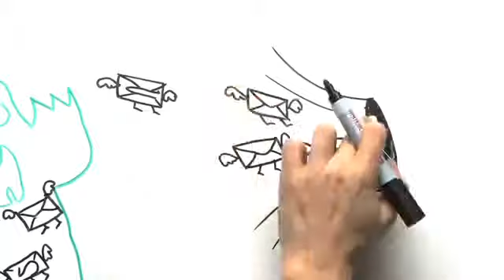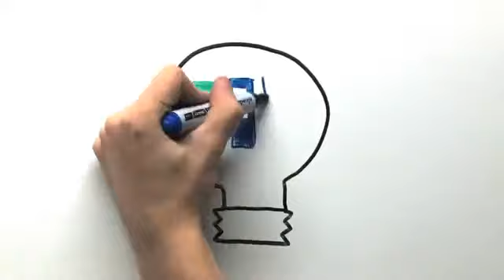Teambox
Benjamin Nathan-Serio Voice sample